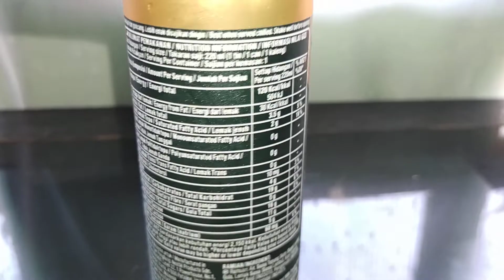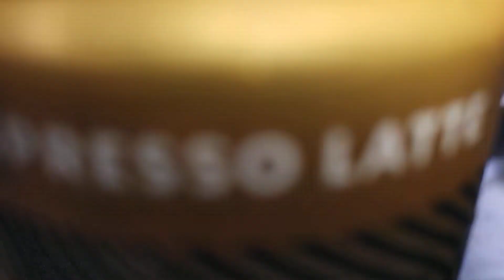Review Produk #1798 : Starbucks Double Shot Espresso Latte